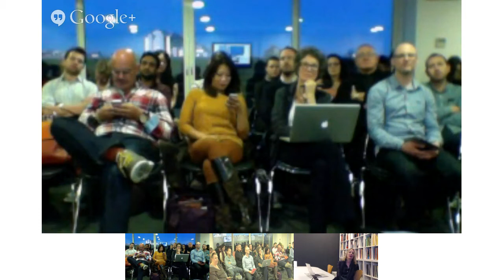PAULA SCHER IN CONVERSATION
Paula Scher of PENTAGRAM, is without doubt one of the most influential and brilliant designers around. Designer Breakfasts are delighted that Paula will be joining us by satellite, live from New York for our first international event. Breakfast in New York, Tea in London!

This is your chance to ask her questions and to hear her honest and sometimes controversial thoughts.

Scher has been a partner of Pentagram since 1991. Her eclectic approach to typography has became highly influential. Her landmark identities include work for The Public Theater, which won the coveted Beacon Award for integrated corporate design strategy, and those for Microsoft, Citibank and Tiffany & Co. have become case studies for the contemporary regeneration of American brands.

Her career covers a wide range of work and clients include Bloomberg, Coca-Cola, the Museum of Modern Art, Jazz at Lincoln Center, the Metropolitan Opera, the New York City Ballet... the list goes on and on.

Paula will be in conversation with ERICA WOLFE-MURRAY, innovation coach and managing director of LOLA MEDIA who develop, manage and exploit intellectual property for brands. Erica started her career at US-owned agency Foote, Cone & Belding, handling British Airways international advertising and London Transport before joining the Conran Design Group as a copywriter. She has been a board director of the Small Back Room and in 1987 Erica formed Touch Productions with documentary producer, Malcolm Brinkworth, supplying high quality, multi-award-winning factual programming to the BBC, ITV, Channel 4, Discovery and National Geographic. In 2009 it was nominated for an Emmy.